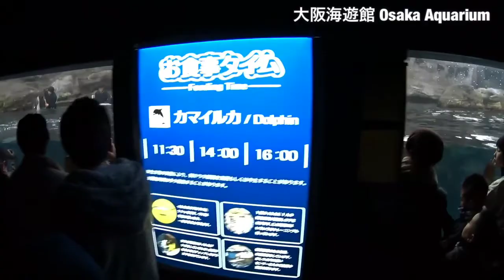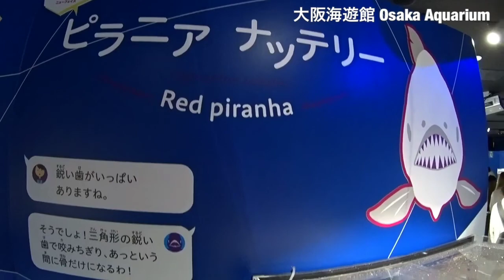Osaka Aquaruim Japan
Kaiyukan is one of Japan’s most spectacular aquariums, world-renowned for its innovative presentation. Kaiyukan shows the aquatic animals of the Pacific Rim at their most vibrant and dynamic, by recreating the natural environment of their habitats.

At Kaiyukan there are over 15 large tanks, each recreating a specific region of the Pacific Rim, taking visitors on a virtual tour of the Pacific Ocean. The tanks include, “Japan Forest,” which recreates a sunlit, beautiful Japanese forest; the icy, snow-clad “Antarctica;” and the centerpiece of the aquarium, “Pacific Ocean,” a 9 m deep, 34 m long tank containing 5,400 tons of water, serving as the home of whale sharks, the largest fish species in the world.

To enjoy the roughly two-and-a-half-hour trip around the Pacific, take the spiral ramp all the way from the 8th floor to the 4th floor, leaving the land of terrestrial animals to find yourself stepping into the sea all the way to the ocean floor, discovering marine life from a multitude of perspectives, from huge schools of fish to the wonderfully strange world of the deep sea. If you are lucky enough to be there during feeding times, you can also watch the captivating behavior of marine animals as they engage in unique training sessions designed to help them stay healthy.

Many visitors to Kaiyukan leave inspired by its stimulating and interactive new exhibition area, a space designed to offer sensory experiences of the natural environment, including touching sharks. The new exhibition area proposes one of the shapes to come of aquariums.

Kaiyukan is confident that the encounter with 30,000 creatures encompassing 620 species—including otters, sea lions, penguins, dolphins, whale sharks, rays, and jellyfish, to name just a few—will prove a deeply rewarding experience.